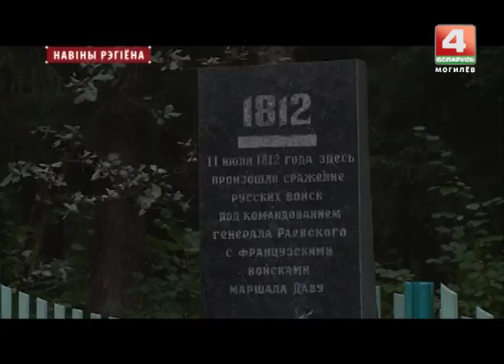Наполеоновская находка в Могилеве